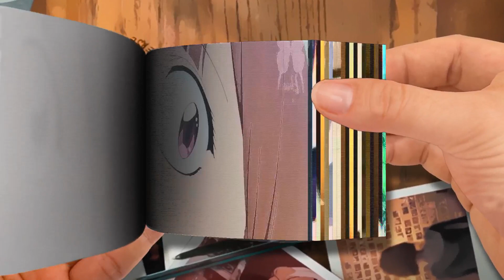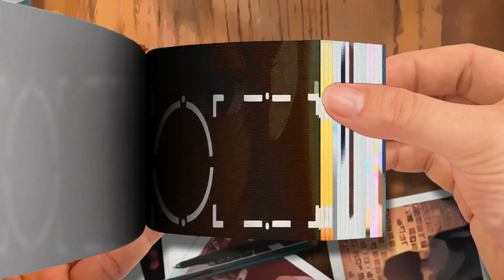Komi-san wa， Comyushou desu「AMV」- Run Your Mouth